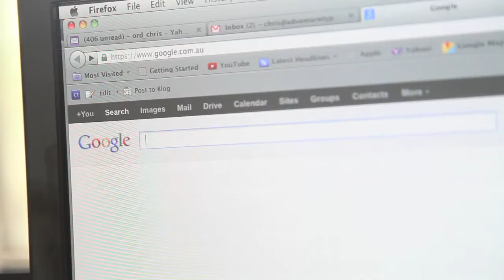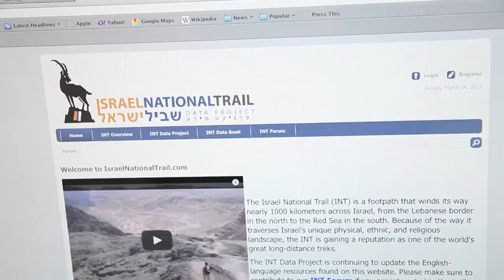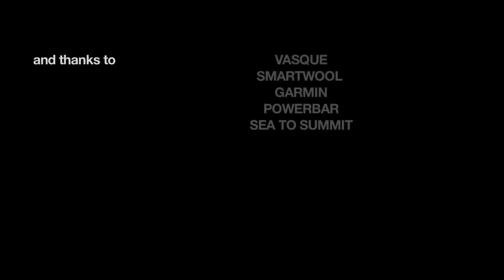Richard Bowles - SOURCE - Run Israel National Trail - Promo Video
Richard Bowles - SOURCE
Run the Israel National Trail - 1009km in 12 days